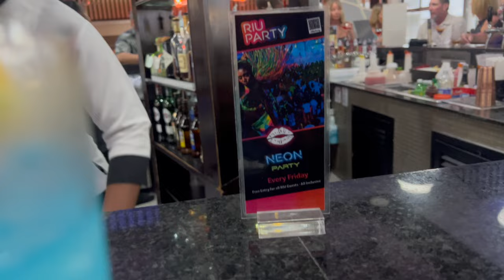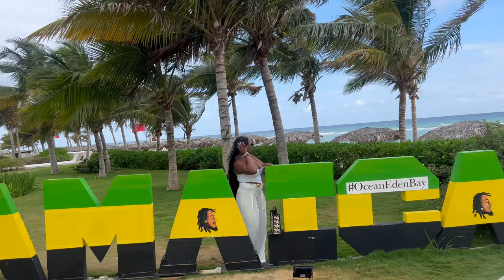TRAVEL VLOG// BAECAY TO JAMAICA 🇯🇲 // ANNIVERSARY// RIU PALACE ALL INCLUSIVE RESORT// OCEAN EDEN BAY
Vacation details
April 2024
4 nights at Riu palace montego bay all inclusive, great ambiance, amazing service, food was off the chain, drinks every where and absolutely tasty, 10/10 overall experience.

2nd resort
Ocean Eden Bay Resort
3 night stay, Great Ambiance and beautiful scenery
Multiple restaurants, lots of food and drinks every corner but food was just okay, furniture a lil outdated. Overall experience 8/10
Activities
Bamboo body rafting
Horse 🐎 back ride
Party boat